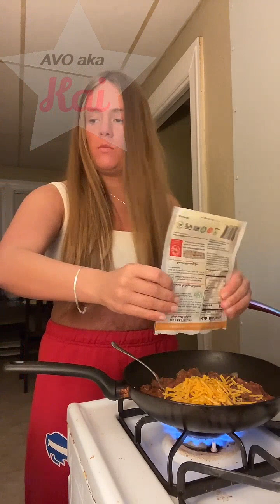ADRIELLE TT_veganrizz_2023.11.30_01-05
If you believe your video should be removed, we kindly request that you reach out to us on Reddit or via the email provided in the "About Me" tab, rather than filing a false strike or threatening to report my channel. Thanks ♥